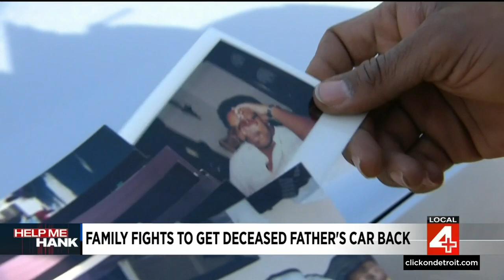Metro Detroit family fights to get deceased father's car back from towing company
Help Me Hank is working on getting answers for a man dealing with the fallout of the sudden death of his father.  On Monday (March 13), the family of Solomon Jones not only wants to know why they were never notified of his passing, but they also want to know why Detroit police towed his car and allowed it to rack up towing charges.